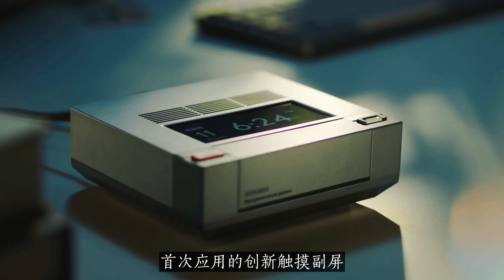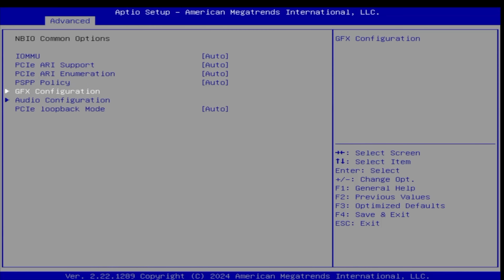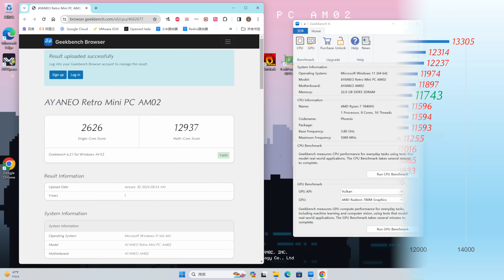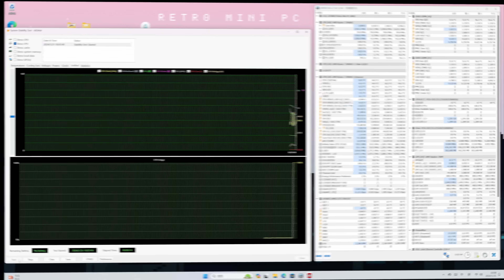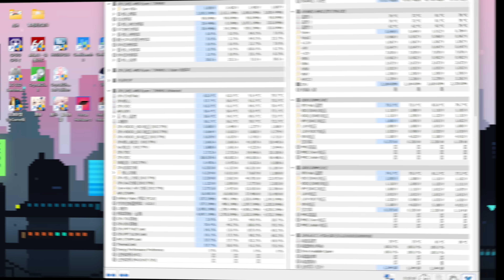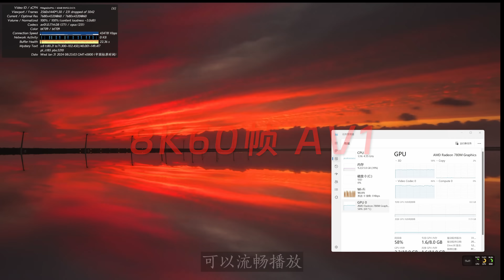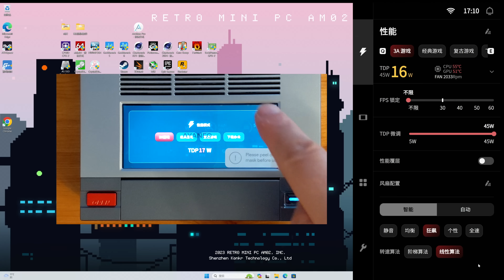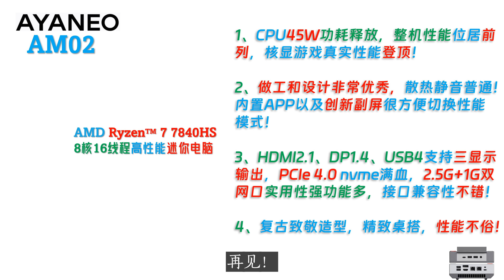赢麻了！AYANEO AM02 7840HS 迷你电脑评测！首开创新触摸副屏的旗舰迷你电脑！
00:00 Intro
01:18 配件与接口
03:18 稳定度与性能测试
06:39 游戏体验
08:59 显示存储网络
10:35 功耗散热静音
11:12 最后总结